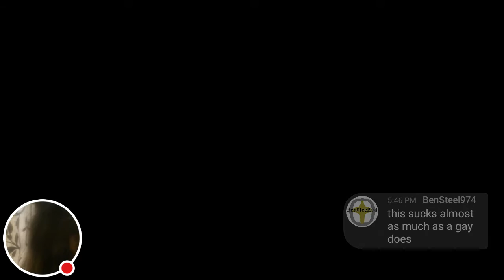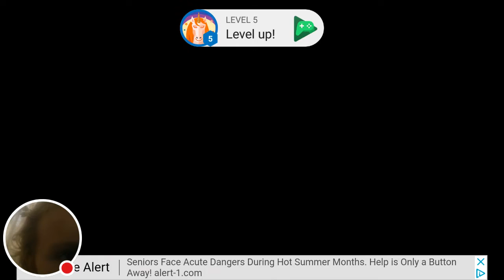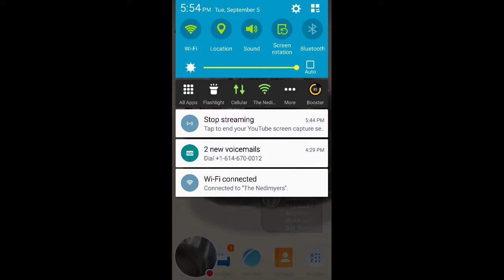My Hamster Life Stream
Watch me play Hamster Life!